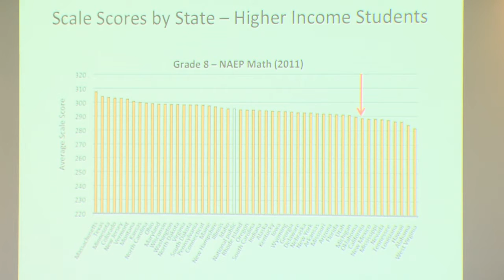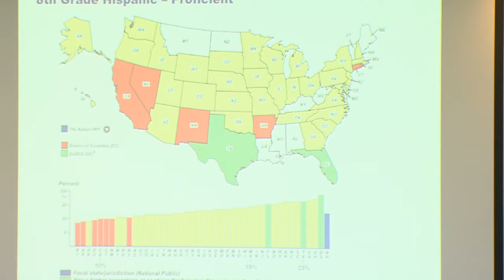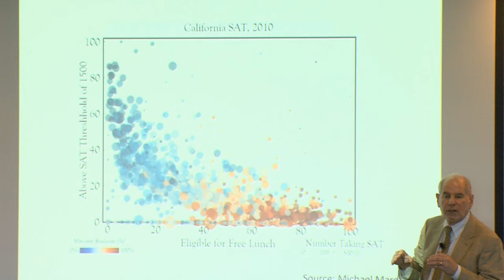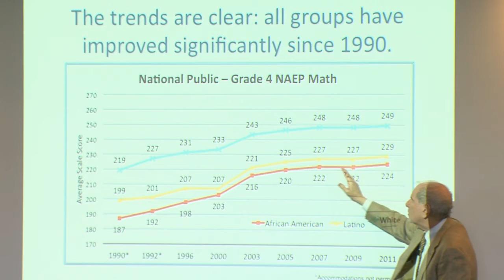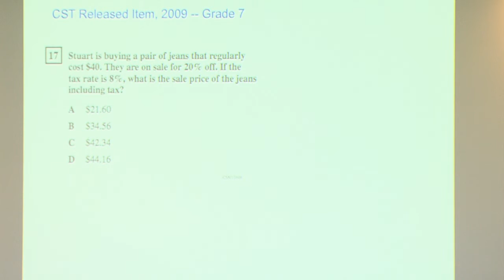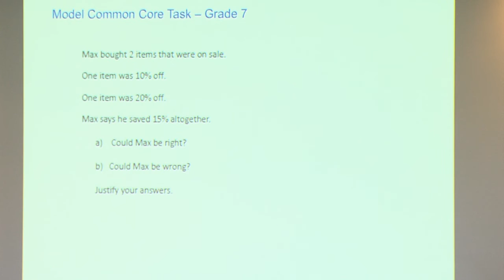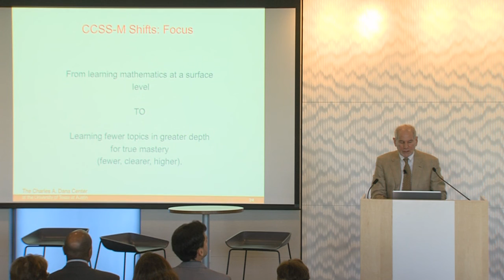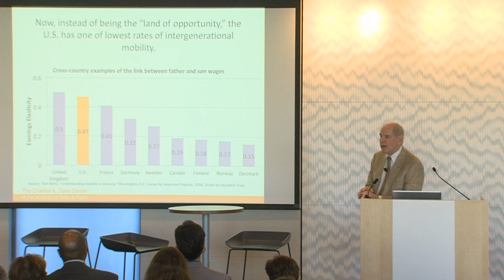4 of 9 April 15, 2013 Education Convening: Preparing Students for Success